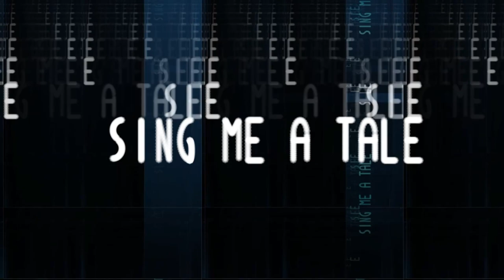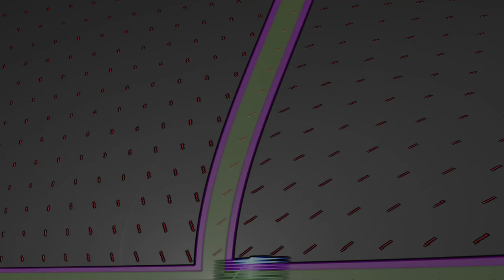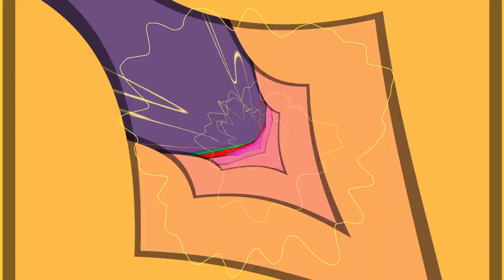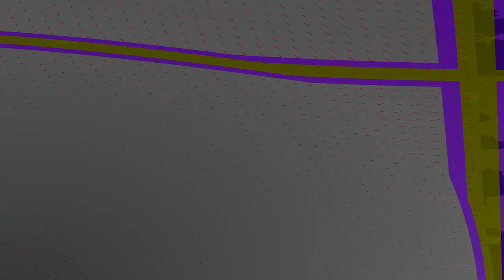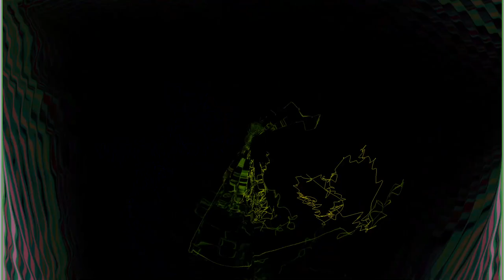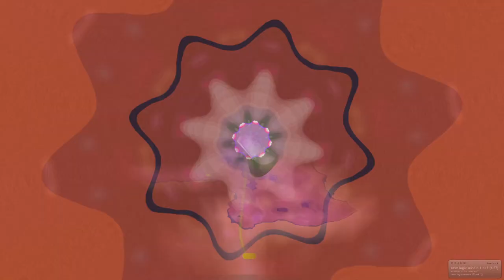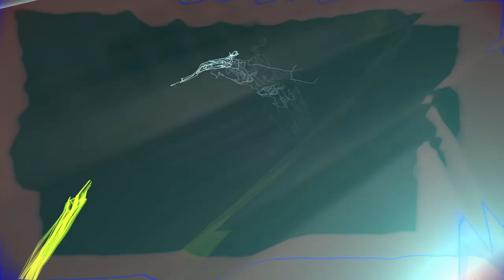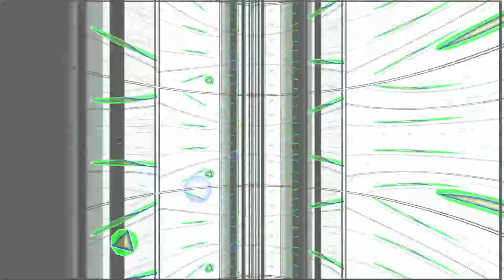[EPILEPSY WARNING] *Photosensitivity Warning*